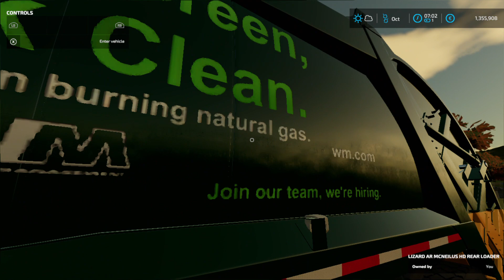Farming Simulator 22 Autocar ACX McNeilus Rear loader HD body